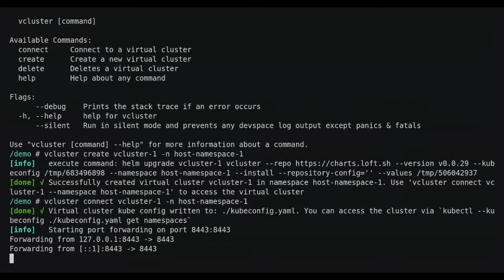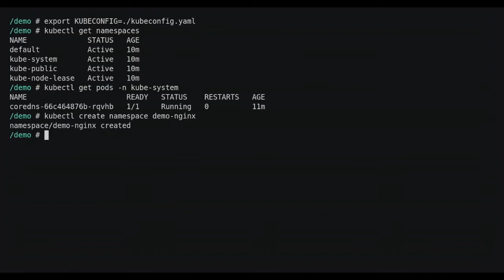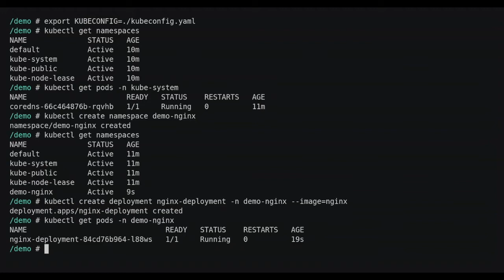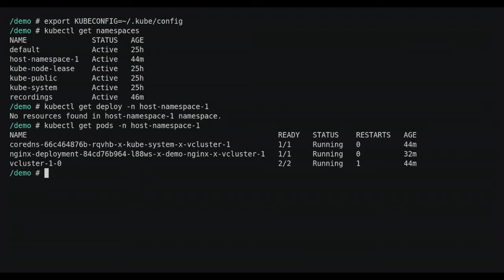vcluster Launch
Kubernetes multitenancy is hard and having lots of clusters is expensive. Learn how easy it is to make virtual Kubernetes clusters with vcluster. vcluster is open source and free to use.

Contents

0:00 Intro
1:09 Demo
5:53 Conclusion and Resources